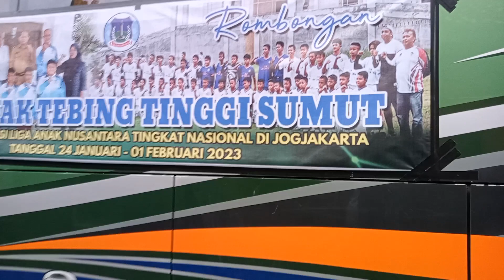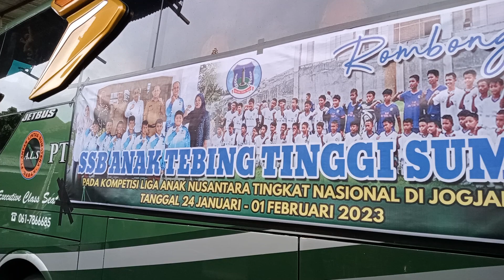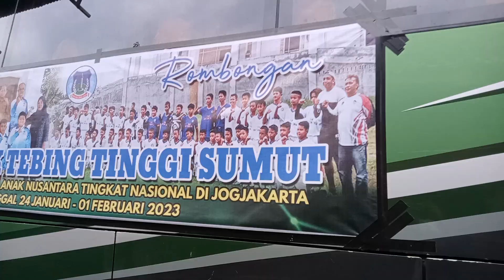BUS ALS NO 094 MASUK POOL JOGJA❓ALS NO 253 REPARASI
Bus ALS no 094

Jurusan : Medan - Padang Via Kotapinang

AC Ekonomi

Chasis : Mercedes Benz OH 1526
Caroserie : Adi Putro Jet Bus 3 HDD